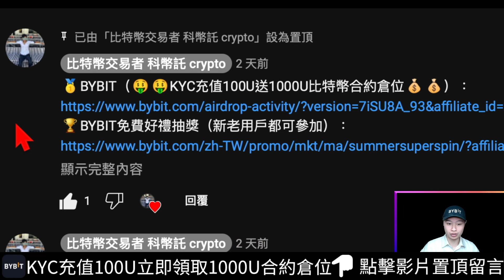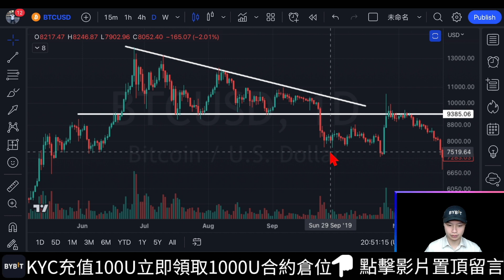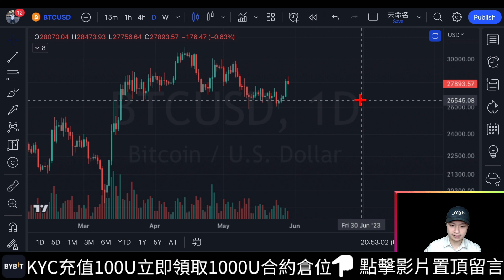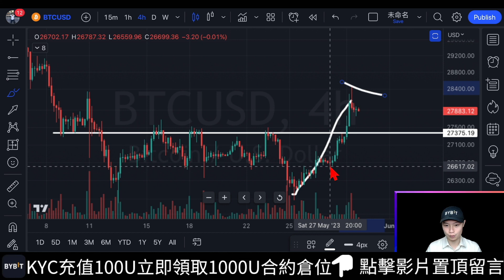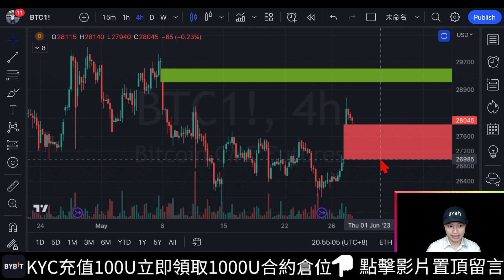🚨Is Bitcoin Bull Coming Back !??[technical analysis][caption]